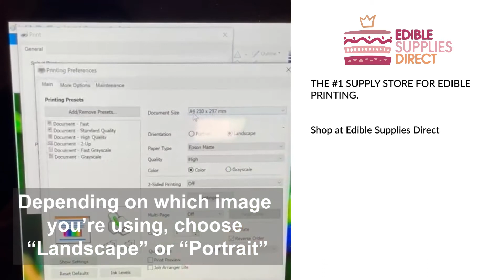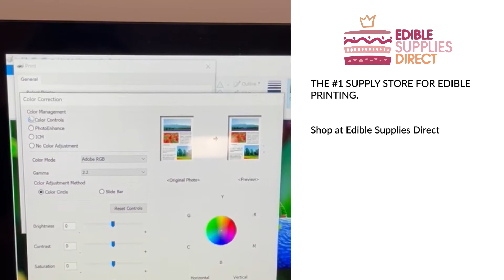Edible Supplies Direct Epson Printer Package Start Up Guide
Easy to use guide and the best quality assured.